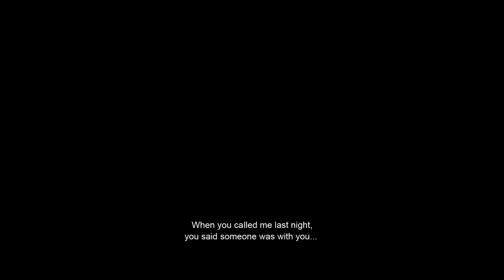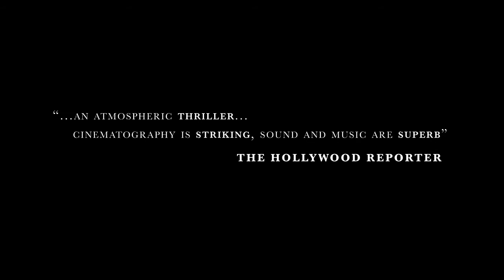Rift / Propast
IFF Prague Febiofest 2018, Rift / Propast,
Queer Now, režie / dir.: Erlingur Thoroddsen